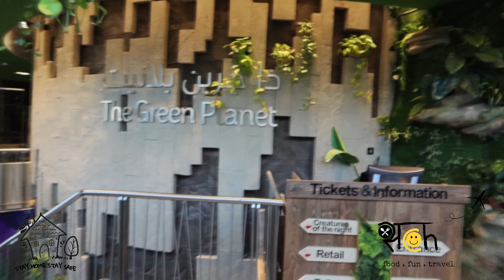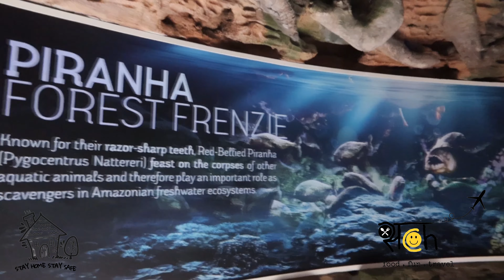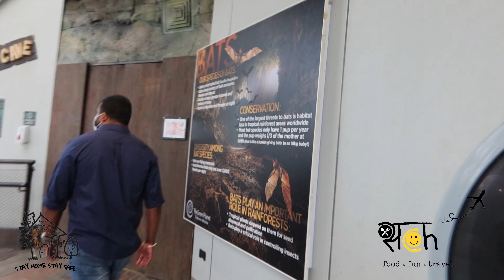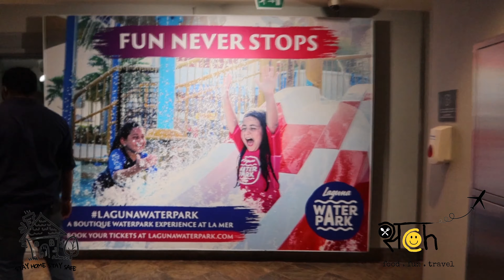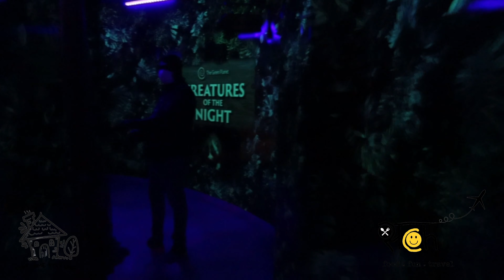THE GREEN PLANET DUBAI | SACHVLOGS | DUBAILIFE | AMAZON FOREST DUBAI | Indoor Rainforest Dubai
Thunderstorm at The Green Planet

Feel the thunder & experience the magic of the tropics at the Green Planet.
Normally getting caught in the rain is rare in Dubai, however guests can close their eyes and transport themselves to the depths of the tropics and experience a daily thunderstorm.

Visitors can catch the tropical thunderstorm which is included in the general admission pass. Two times each day, at 1:00 pm and 5:00 pm, the storm will last for roughly around 5 minutes – plenty of time to get caught dancing in the rain!

Hear the rumbles, notice the electric flashes and feel the blowing wind, which gives guests an immersive, real life experience of what a tropical thunderstorm feels like.

A specialized design rain system, combined with high tech audio and visual effects, guests will experience an authentic tropical thunderstorm right in the heart of City Walk - Don't fret, there are places that guests can watch the thunderstorm without getting wet themselves!

Thunderstorms are essential to rainforest habitats and wildlife, something that The Green Planet credits itself to teach residents and visitors of Dubai. They strive to promote the importance of present and future human actions, to continue caring for the planet. Another important element of the daily thunderstorms was to make sure the animals who call the bio-dome home can enjoy it as well!

Learn from The Green Planet biologists who are on hand to walk visitors through what is happening during the daily thunderstorm bursts and how the animals react to it. The Green Planet animal family love to play and explore frequently throughout the rainforest and have been enjoying the new daily thunderstorms, along with the puddles that come afterwards!

-Bird EncounterReptile EncounterSloth EncounterSugar Glider Encounter
-Piranhas
-TGP Cafe

Opening Hours
Sunday - Saturday: 10:00 am - 6:00 pm

Last ticket sold:

Online at 3:30 pm
At the gate 5:00 pm

Location
The Green Planet Dubai, is an enthralling and amazing destination conveniently located at the junction of Al Wasl Road and Safa Road, Dubai.

Direction
View location on Google Maps

Parking
You are entitled to 4 hours of free parking at underground City Walk mall parking with a minimum spend of AED 100 at The Green Planet. You will need to validate your token before exiting, each additional hour is charged at AED 20.